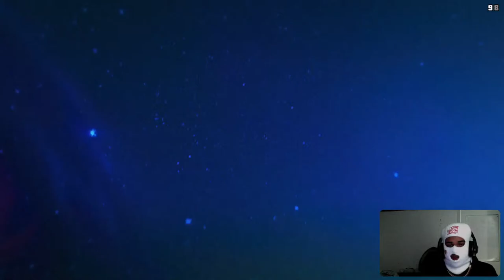MBE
Merry christmass